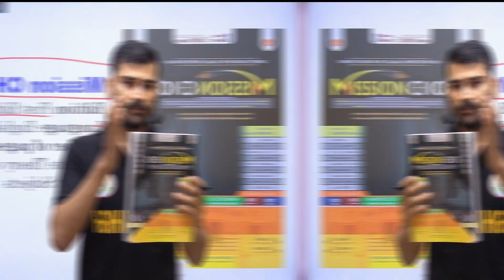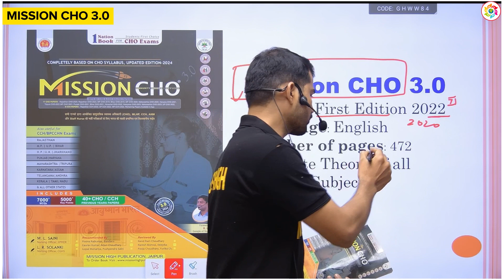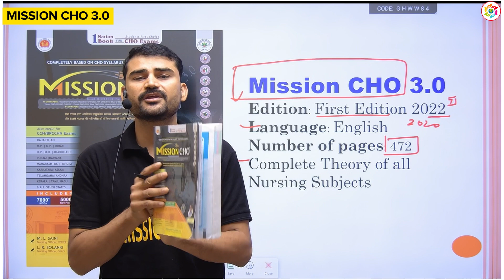Mission Cho 3.0 For CHO ,CCH & Staff Nurse | Mission High | Books for Nursing